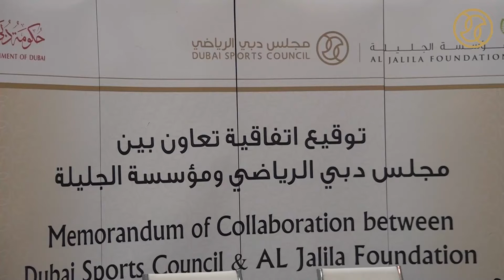توقيع اتفاقية تعاون بين مجلس دبي الرياضي ومؤسسة الجليلة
توقيع اتفاقية تعاون بين مجلس دبي الرياضي ومؤسسة الجليلة، وتحدث في حفل التوقيع د.أحمد سعد الشريف أمين عام مجلس دبي الرياضي ود.عبد الكريم سلطان العلماء الرئيس التنفيذي لمؤسسة الجليلة، وأقيم الحفل في مجلس دبي الرياضي في 30 يونيو 2014